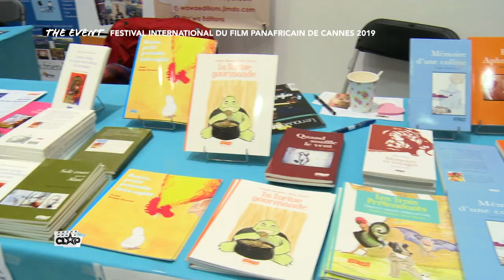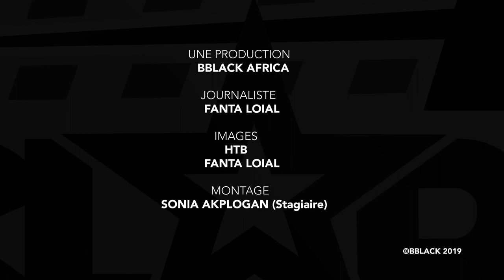CLAP MAGAZINE - Reportage FESTIVAL DU FILM PANAFRICAIN DE CANNES 2019 - Part 1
CLAP,  le magazine 100% cinéma et television africain!

BBLACK TV est une chaîne de Télévision Internationale de divertissement qui met en valeur la Culture Noire. Notamment : la musique, le cinéma, mode, life Style, etc.

Retrouver la chaîne sur:

BBLACK AFRICA est distribuée en Afrique via Canal Sat (canal 131), En France sur Sfr (canal 269), sur Bouygues (Canal 72), TNT Sat Afrique (Canal 68).

 Disponible aussi en Europe, dans les Caraïbes et aux Etats-Unis.

Facebook, instagram, twitter : bblack africa

THE CANNES PANAFRICAN FILM FESTIVAL is a platform for promoting cinema, films industry, the culture and art.

SUIVEZ NOS MÉDIAS SOCIAUX

Vous pouvez nous suivre sur Instagram, Facebook et Twitter pour vous tenir au courant des dernières nouvelles et mises à jour du festival. Veuillez suivre les liens ci-dessous et utilisez le hashtag FIFP2019.

Next Festival:

17ème ÉDITION
APRIL, 14 - 19 AVRIL 2020

Crédits:
.Émission Clap by Black TV